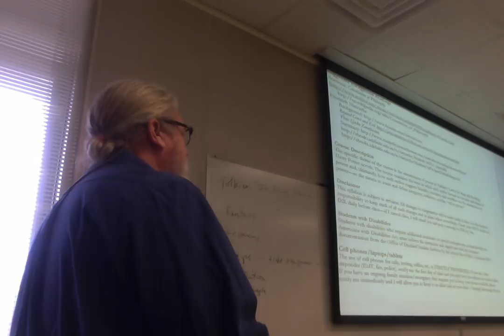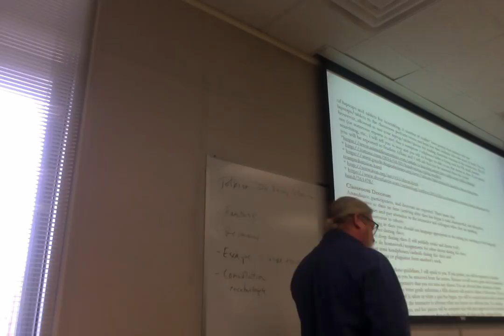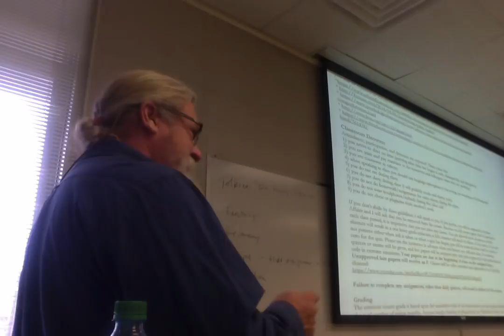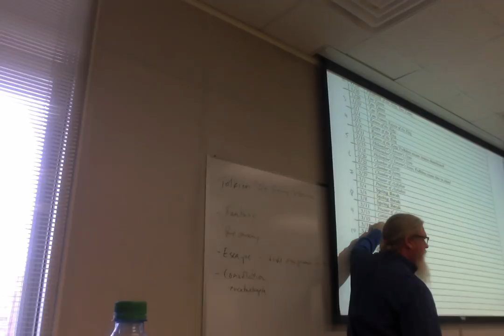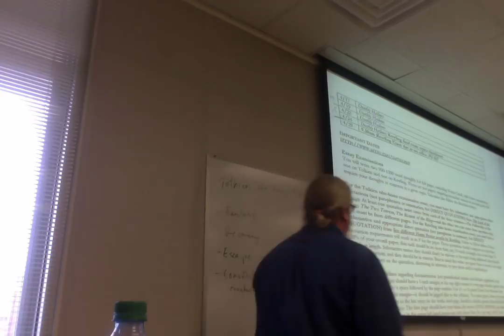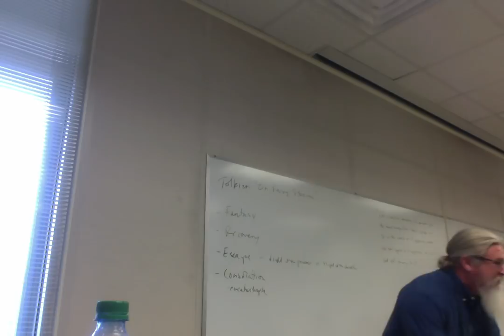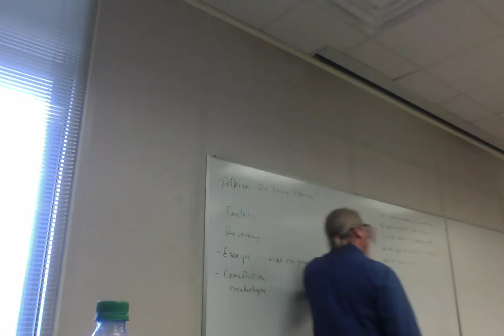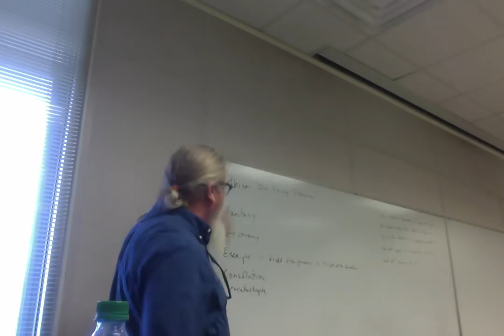ENGL 2020.006 Sp 19 Tolkien Rowling Lecture 1